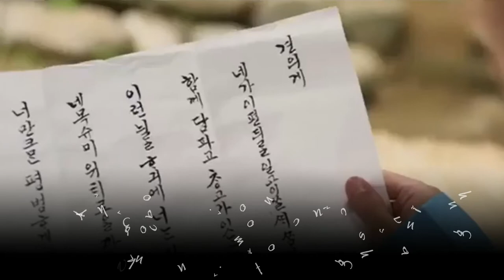Chen Changsheng ✖ Gyeon ► I Don't Wanna Live Anymore (Short Ver.)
♡ Songs in Video:
Zayn, Taylor Swift – I Don't Wanna Live Forever (Fifty Shades Darker: Original Motion Picture Soundtrack)